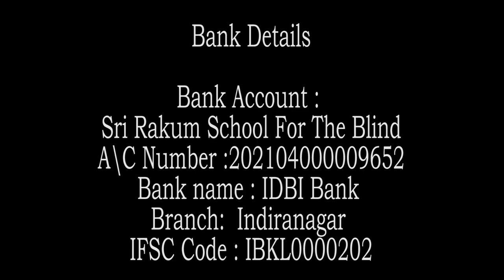{Part - 4} Zen Story Gateless Gate : 34 -Learning Is Not the Path by Swami Rakumjee|1417